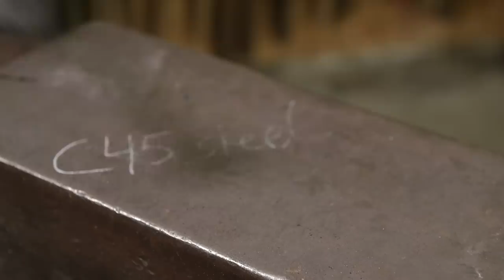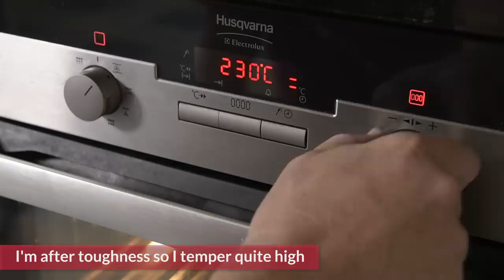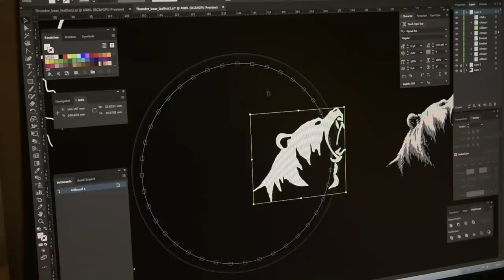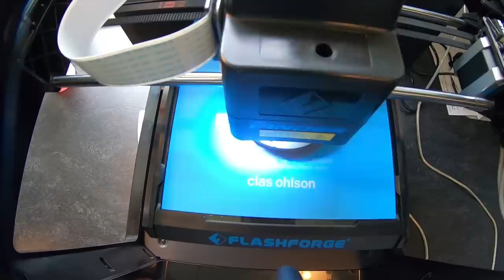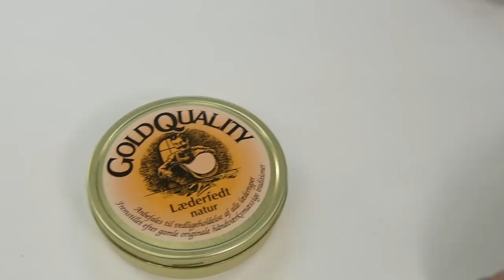Making the 500k subs leather patch (giveaway)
In this video I make the tools to make a nice leather patch!